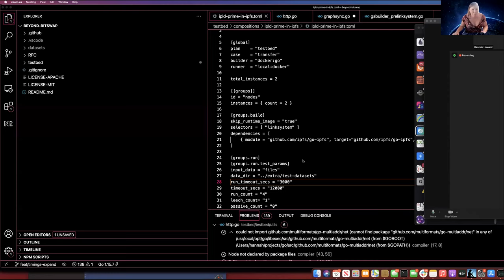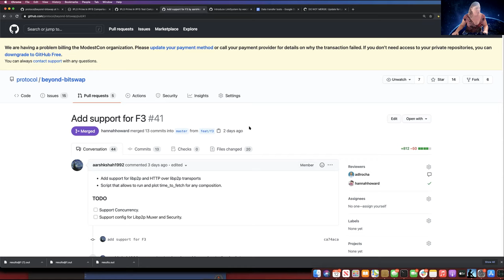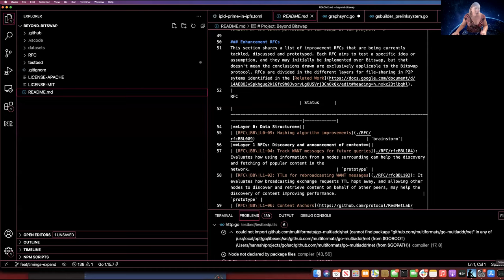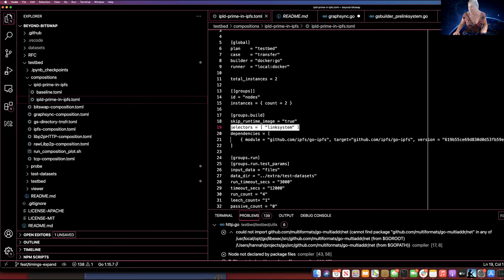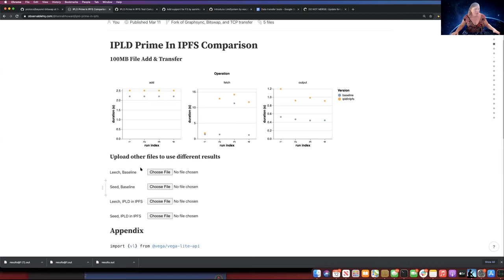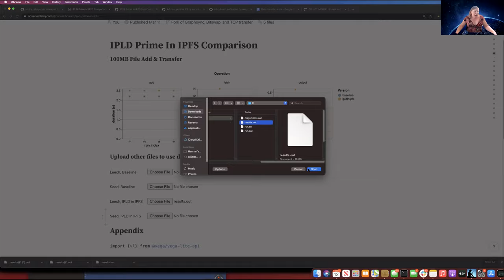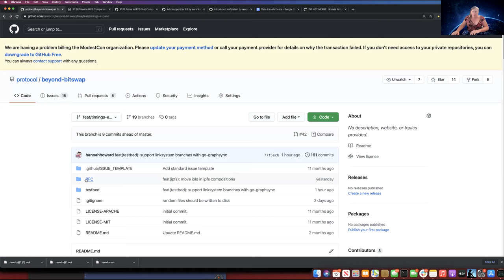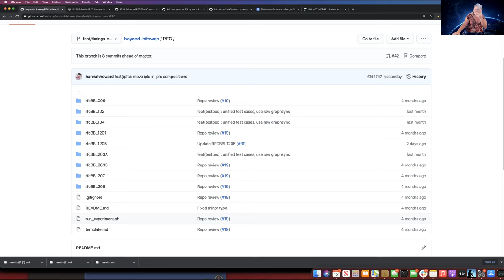Benchmarking IPLD in IPFS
Hannah Howard demos a benchmarking framework for measuring data transfers.